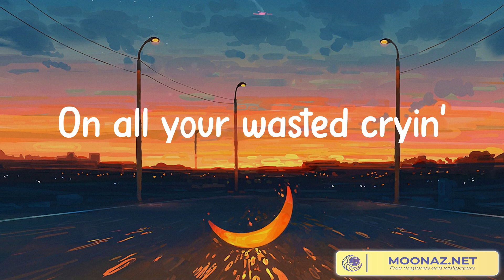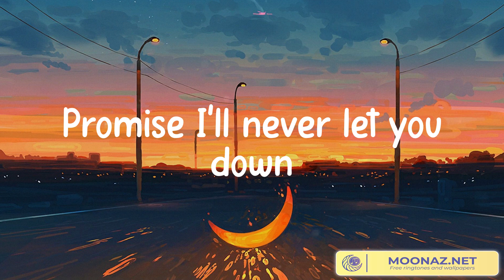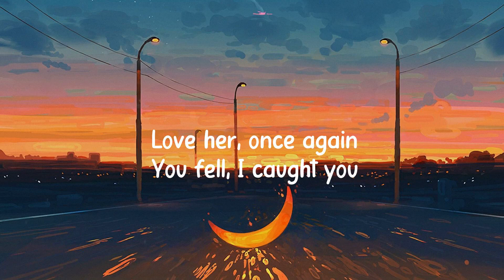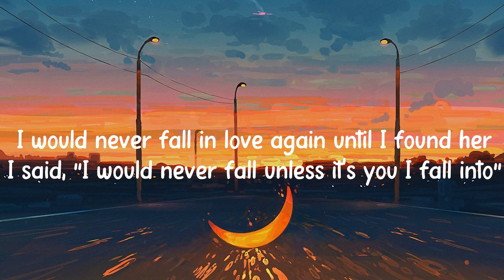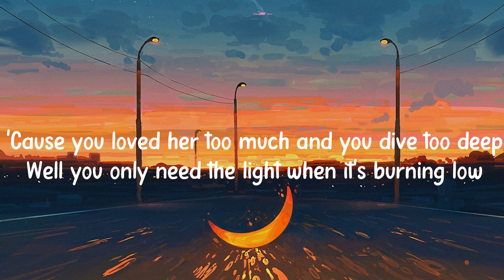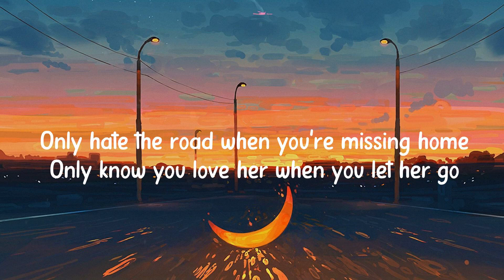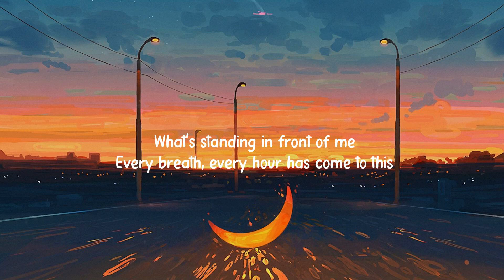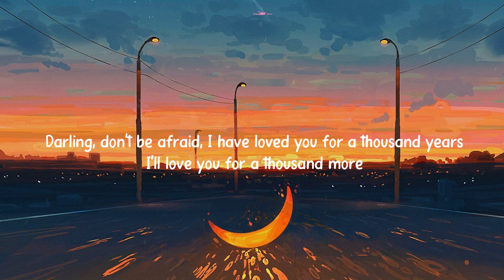Treat You Better - Shawn Mendes (Mix Lyrics) Stephen Sanchez, Passenger,...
🎧 Welcome to Cup of Music